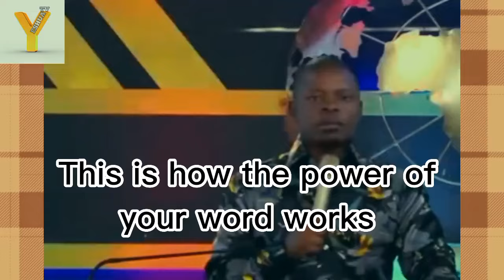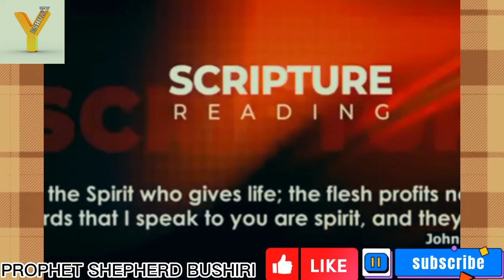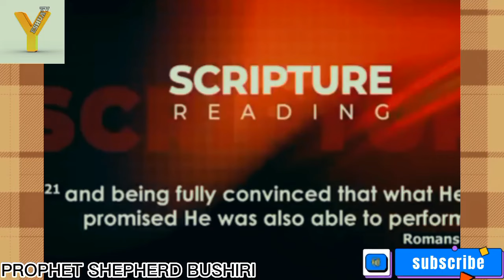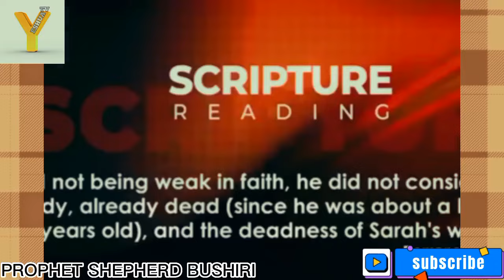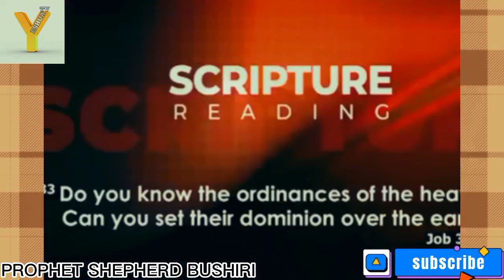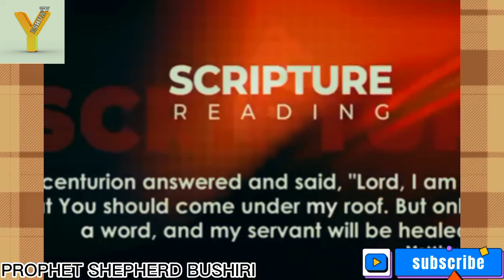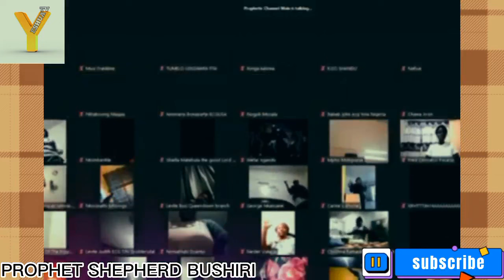THIS IS HOW THE POWER OF WORD WORKS || PROPHET SHEPHERD BUSHIRI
prophetshepherdbushiri prayers
prophetshepherdbushiri ministry
# prophetshepherdbushiri sermons
prophetshepherdbushiri live
prophetshepherdbushiri prophecy
prophetshepherdbushiri healings
prophetshepherdbushiri prayers in tongues